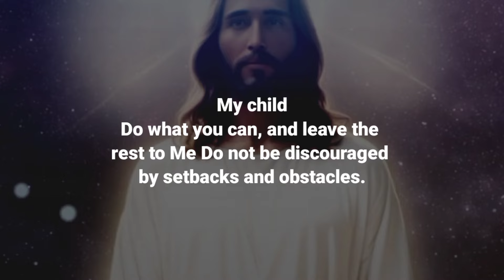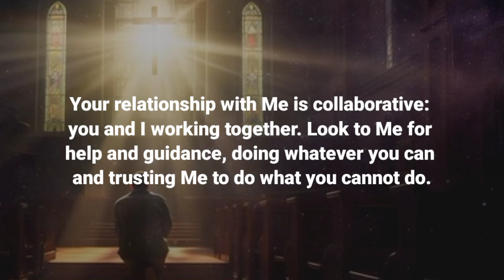This Miracle will Happen | God message today I am sending this | Gods message for me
Background Music I use From Here - @keysofmoonmusic
God message for me today
Universe message
Jesus message
Angels message
Jesus message
God Blessings message
Godly quotes
Bible quotes
Bible message
Quotes
god Faith
god quotes
Bible
god quotes
Life quotes
Jesus quotes
Faith quotes